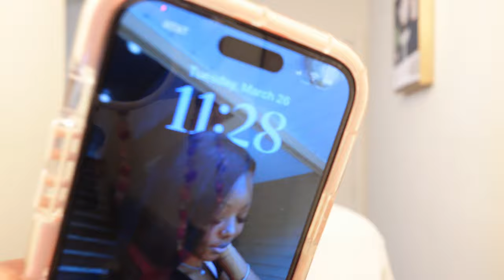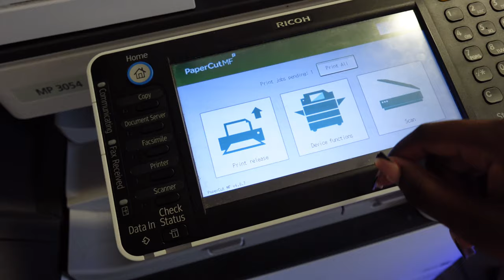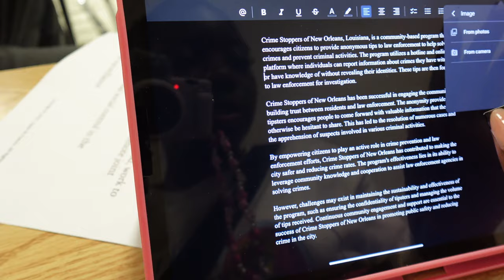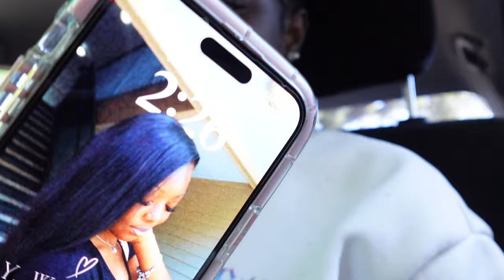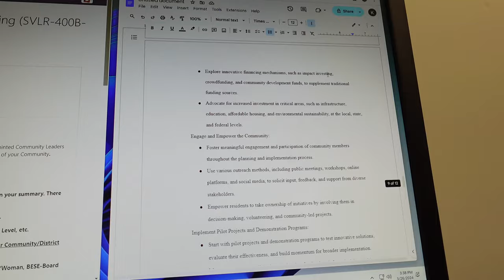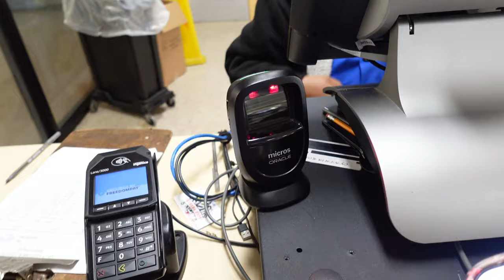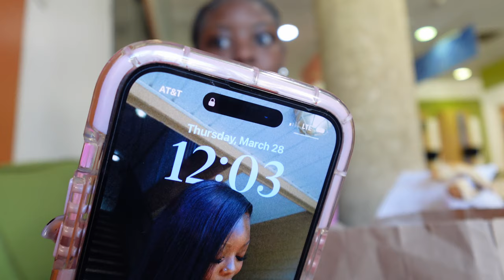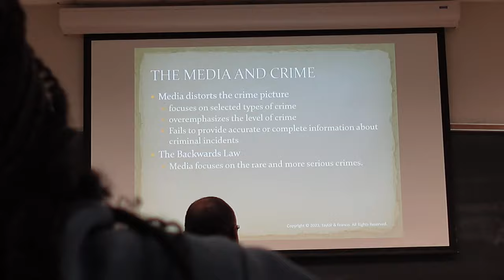COLLEGE VLOG 01: Days in my life at SU (criminal justice, midterms, classes, starbucks, dining hall)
✰ new uploading schedule: sunday + thursday @ 6PM CST! ✨

✰ frequently asked questions:
age: 21
birthday: september 16
editing software: capcut
camera: sony ZV1F